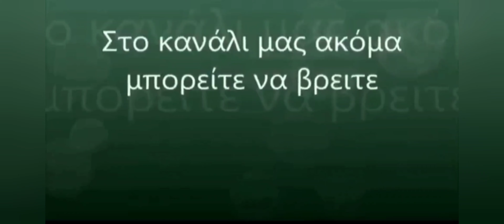Nemanja Nedovic two more years